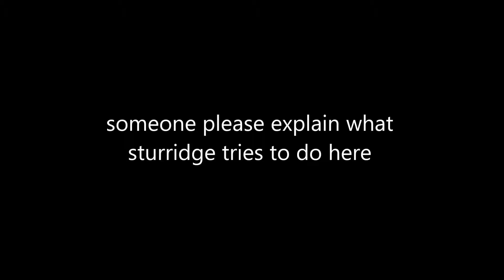FIFA 17 FUT champions weekend highlights post/crossbar/shootout/late goals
Highlights from this past weekend league.